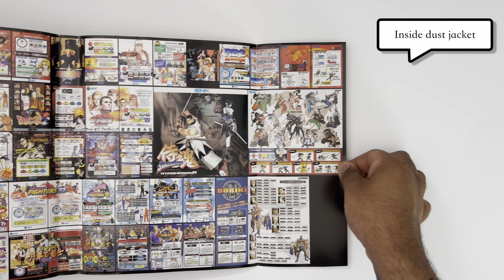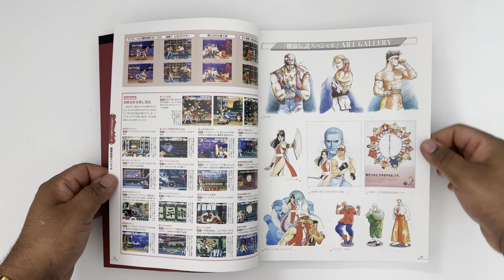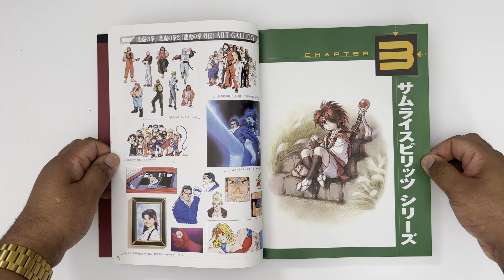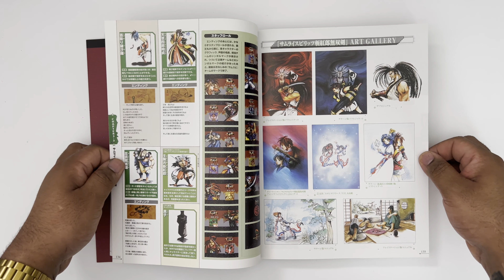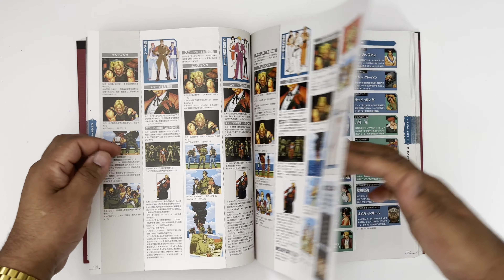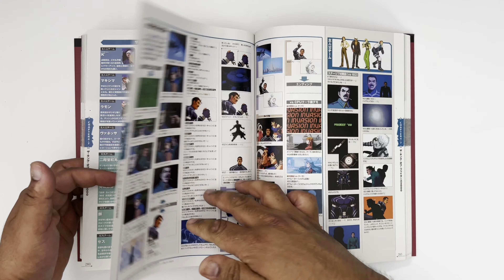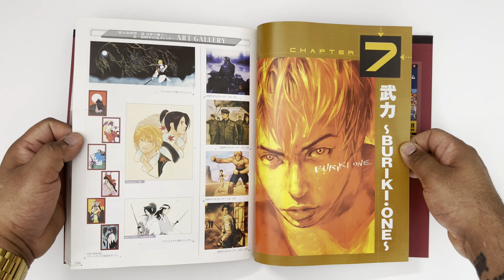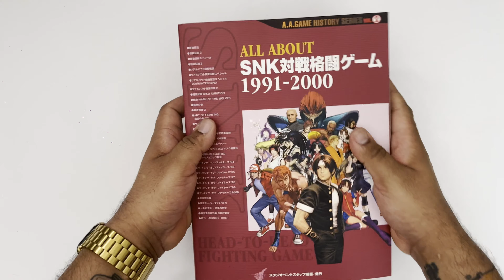All About SNK 対戦格闘ゲーム 1991-2000 / All About SNK Fighting Games 1991-2000. Full book flip through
All About SNK 対戦格闘ゲーム 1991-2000
All About SNK Head-to-Head Fighting Game 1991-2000
Publisher: Denpa Shinbunsha
Release Date: 25 December 2000
Language: Japanese
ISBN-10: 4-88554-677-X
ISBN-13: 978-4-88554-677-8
L 277mm x W 212mm x H 22mm
400 pages

A massive tome of information on SNK fighting games from 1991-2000. It mostly focuses on backstory and endings, it still contains some great collections of illustrations and fighting game tidbits.

PLEASE SUPPORT THE ARTISTS, PUBLISHERS AND OWNERS OF THIS INTELLECTUAL PROPERTY.

Catch me on Twitch for gaming and some more fun content.